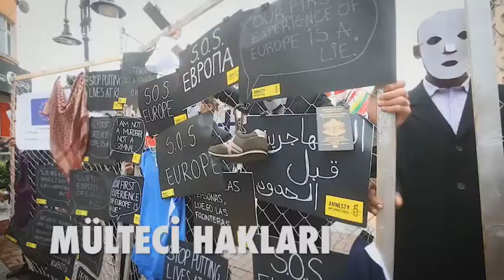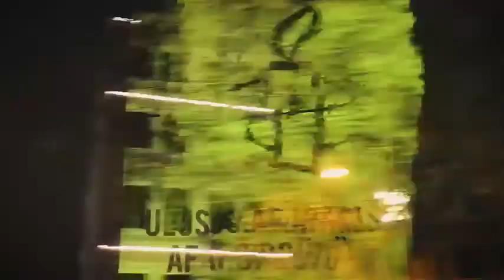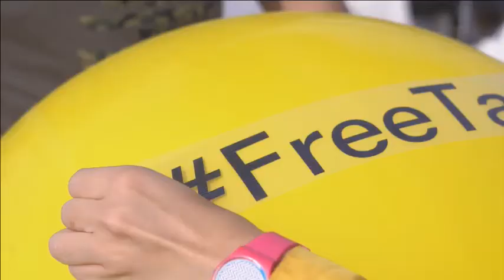HAKLIYIZ / Af Örgütü Onursal Başkanı Taner Kılıç 1 yıldır hapite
Beril Eski'nin konuğu Af Örgütü Kampanya Koordinatörü Pınar Eriç.